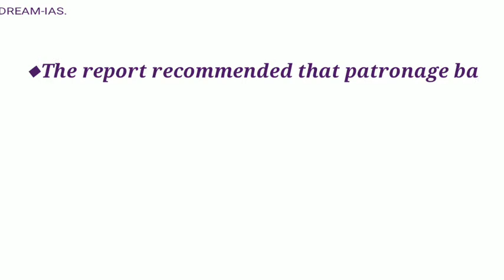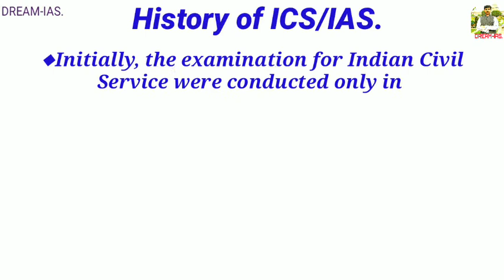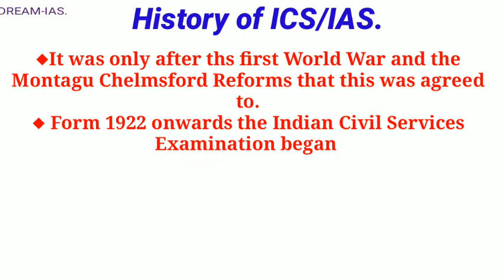History of ICS/IAS.भारतीय प्रशासनिक सेवा का इतिहास।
Great Good morning "Officers".
Welcome in DREAM-IAS Free online Coching for UPSC Examination.
In this vedio we are going to see the history of ICS / IAS ...
From the British India to present.
Thanks.
Have a great day.
DREAM-IAS. right now to be future ias.

HISTORY OF IAS , HISTORY OF IPS, HISTORY OF CIVIL SERVICES, HISTORY OF PCS, HISTORY OF UPSC, HISTORY OF IAS OFFICER, IAS OFFICER HISTORY, BHARAT ME IAS KA ITIHAS,